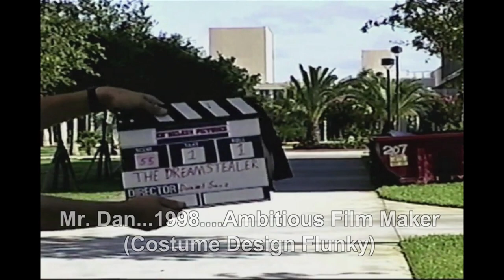Martial Arts in Costumes | ART OF ONE DOJO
Batman:  Bad Kitty!

Do you have a favorite movie or superhero in which a caped crusader runs around beating crime to a pulp? What about a fantasy movie with glorious combat against trolls, orcs, or other underworldly dangers? Or maybe you like the one man army character tearing through a thousand baddies. In any case, have you ever stopped to wonder just how hard it is to do martial arts in costumes? Batman can do it, so it must be easy! In the spirit of Halloween, today we're going to talk about the challenges of performing Martial Arts in Costumes.

Video Production by:
F2BPro.com